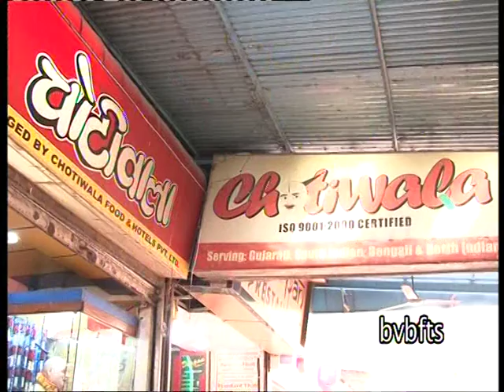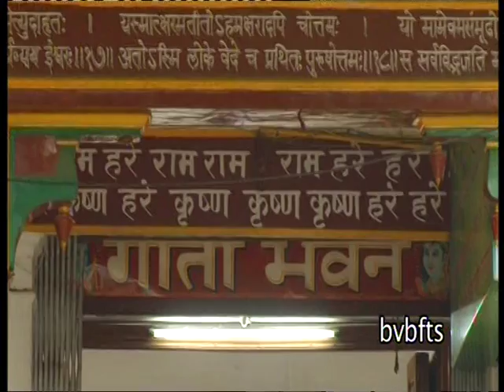Dev Bhumi Rishikesh (Documentary) - Bharatiya Vidya Bhavan_FTS - Students' Project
Documentary making is a first phase of Film Making. Students are trained to select an idea, analyze the topic, conduct research, write script, conduct location study, shoot and edit. Students enjoy entire process and get satisfied by looking at end product. This Documentary focuses on root cause of Women's suffering in our Hill towns. It's an eye opener.